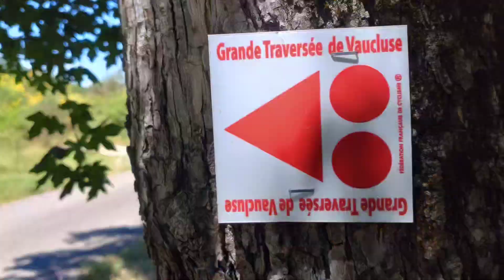6. července 2024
Mount Ventoux 1910m 5.7.2024